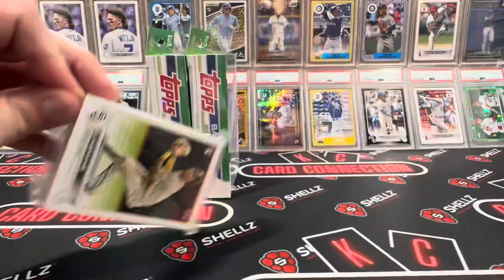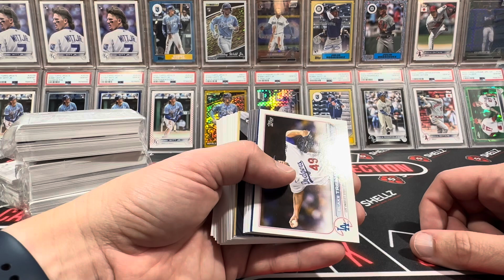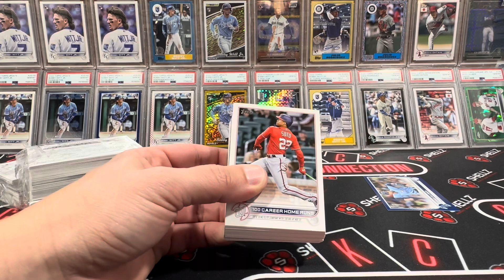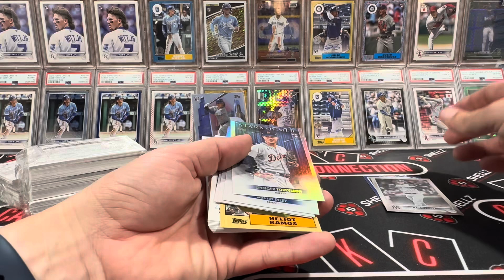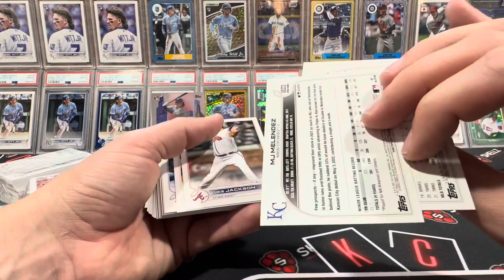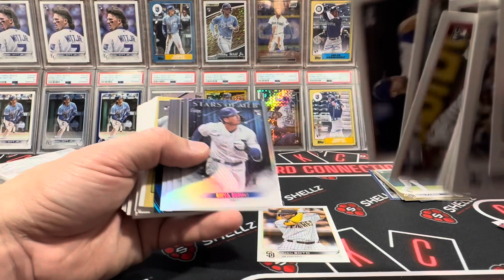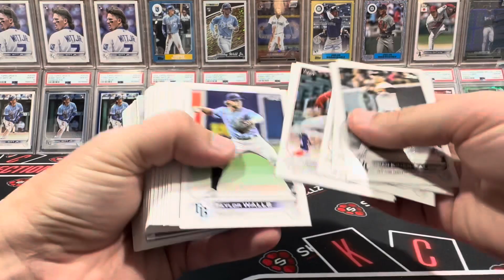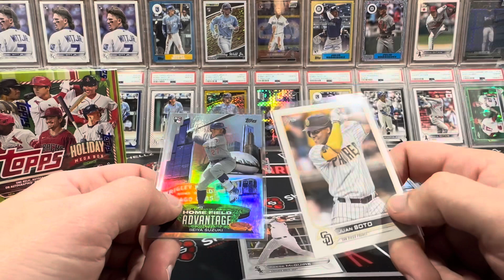2022 Topps Update Hanger Case PART 10 - Is The Theory Of DUE-NESS Building For The End Of The Case?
In this video I open 5 more boxes of my 2022 Topps Update Hanger Case!  This will be 49/64.

MAIL:
KC Josh